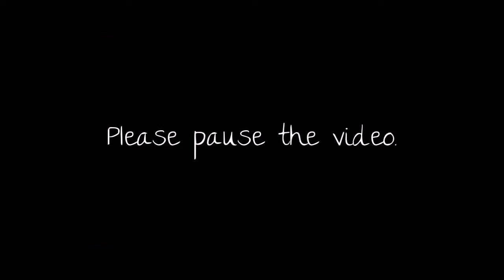Accompany Video For Media Response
This video is to accompany the class Media Response Outline
COS 322 Rev. Dr. Jaynes
Compiled by Brian Comiskey